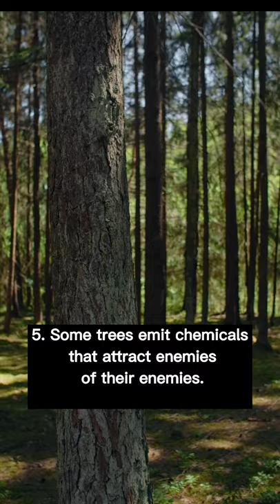5 Amazing Facts About Trees | Amazing Tree Facts | interesting facts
1. Trees are the longest living organisms on Earth, and never die of old age.
California holds the record for the oldest living trees. Some of the state’s bristlecone pines and giant sequoias are 4,000-5,000 years old. Methuselah, an estimated 4,852-year-old ancient Bristlecone Pine, is one of the oldest living trees in the world.
2. Tree rings can predict climate change.
Dating a tree by studying its rings is called Dendrochronology. However, a tree’s rings don’t only reveal its age, they can also indicate the occurrence of natural disasters such as a volcanic eruption or a drought event. In the years of good growth, characterized by a healthy supply of resources, the ring is thick. It is thin when resources are scarce in the ecosystem. A study by Somaru Ram from the Indian Institute of Tropical Meteorology showed that the increasing heat index and temperature in Sikkim, India has had an adverse effect on tree growth due to high potential evapotranspiration—the rate at which plants lose water through their leaves. Such studies help scientists understand the impact of climate change.
3. Planting trees can help reduce your energy costs.shade
Strategically planting trees and shrubs can save you up to 25 percent on your energy bills. A shade tree can help cool your home by as much as 20 degrees in the summertime. Not only do they provide shade in the summer, but serve as a windbreak in the winter, too.
4. Some trees have been to the moon.
“Moon trees'' were grown from seeds taken to the moon during the Apollo 14 mission in early 1971. NASA and the US Forest Service wanted to see if the moon’s orbit caused the seeds to grow differently back on earth. These trees were donated to state forestry services in 1975 and 1976.
5. Trees are able to communicate and defend themselves against attacking insects.
Scientists have found that trees can flood their leaves with chemicals called phenolics when the insects begin their raid. They can also signal danger to other trees so they can start their own defense. Willow trees, for example, emit certain chemicals when they’re attacked by webworms. Other willows then produce more tannin, making their leaves harder for the pests to digest.